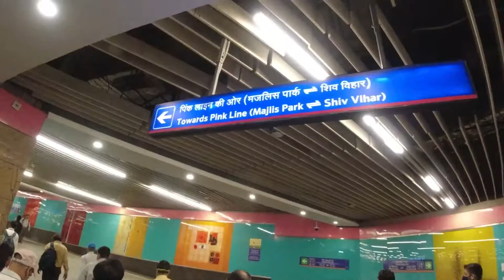Delhi EP 5 | Delhi To Agra Train Journey Via Delhi Metro | The Rohit Pandey Vlog 57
This Vlog is about my Delhi Agra Journey. We started from lado sarai from lado sarai we took delhi dtdc bus for saket metro station there after we reached nizzamudeen railway station and by metro and after 2 and a half hour journey we finally reached at agra cant railway station.

Note:-
Delhi se agra jane ke liye train sabse best tarika isse aap aaram se kam time agra pahuch sakte vo bhi ekdum kam paiso me
Jabki bus ka safar time taking bhi h aur paisa bhi jyada lagta h

1. DJI OSMO Camera
2. DJI OSMO action battery
3. iEDS CYNOVA MIC adapter for OSMO action
4. ULANZI VL49 2000mah Led video light
5. Mi Power Bank 3i 20000 mah
6. SanDisk Extreme Memory Card 128 GB
7. Adofy 49 in 1 action camera accessory kit
8. BluArmor action camera compatible chin mount for a helmet
9. Boya by mm1+ shotgun mic
10. Tempered Glass Screen Protector for DJI Osmo Action Camera
11. YANTRALAY SCHOOL OF GADGETS 3-Way Monopod Grip
12. Pgytech osmo action camera cage
13. DJI Osmo action battery charger
14. waterproof housing case for Osmo action
15. Joby JB01505-BWW Gorilla Pod 325 (Black)
16. Boya BYM1 Omnidirectional Lavalier Condenser Microphone

my tripod
my selfie stick
my smartphone

Jai hind